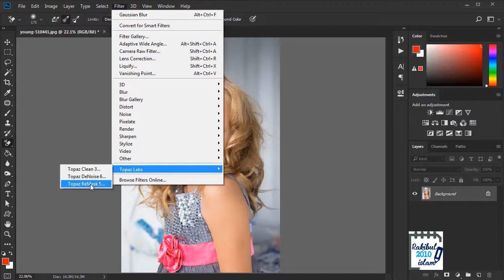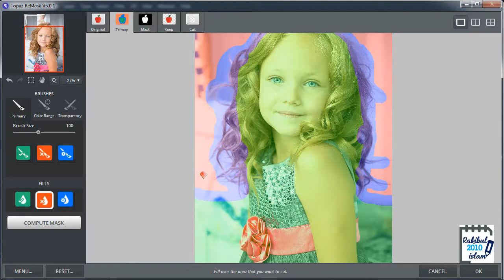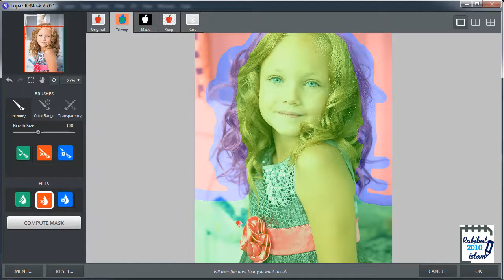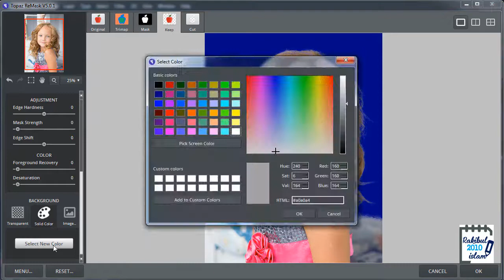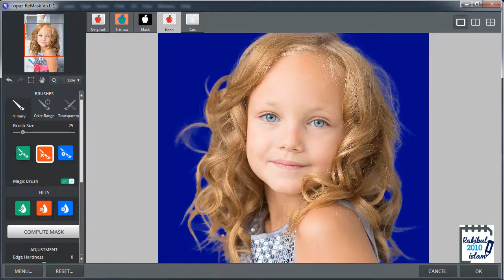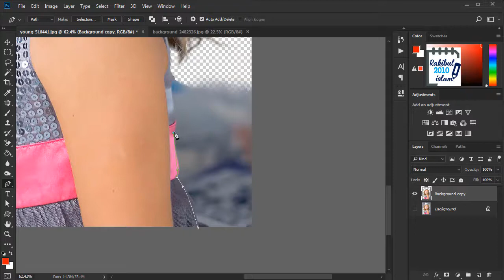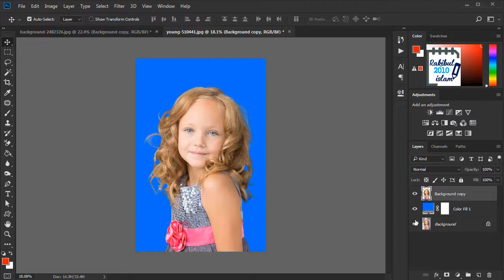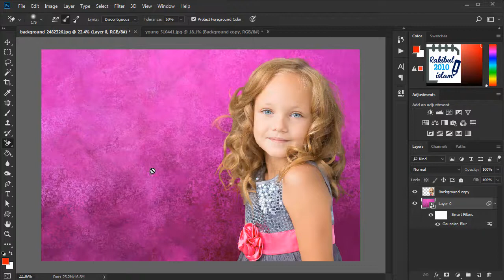The best way of Hair Masking and Portrait Background change in Bangla (Lesson 43)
In this video, I showed the best way of hair masking and portrait background change in Bangla. I discussed when to avoid using background eraser tool and using Topaz Photoshop plugins to get better results. I discussed in detail about Topaz remask specifically Topaz remask 5 for portrait hair masking and then portrait background changing. Although there are many other tools or options in Topaz Photoshop plugins bundle, I only discussed about Topaz remask 5 which is very similar to Topaz remask 3 and workable if anybody knows either of them. I showed the use of Topaz remask 5 to cut out hair properly with perfect edges and then using Pen tool and remove the rest of the background for a perfect portrait background change.

From this lesson, you will learn how to do hair masking in Photoshop using Topaz remask and change portrait background.

This lesson, The best way of hair masking and portrait background change in Bangla (Lesson 43) is in 2 versions as always. You can either watch the English or the Bangla version.

Source of images:
Photo by Gilmanshin from pixabay

This tutorial series is divided into 7 different chapters. Those are:
Chapter-1: Fundamentals of Photoshop
Chapter-2: Different selection tools and their use
Chapter-3: Working with texts in Photoshop
Chapter-4: Use of different photo correction tools
Chapter-5: Image Adjustments
Chapter-6: Filter effects
Chapter-7: Advanced projects and commands

If you are looking for any of these terms:
bangla tutorial, rakibul2010islam, ps, portrait then this video is for you.